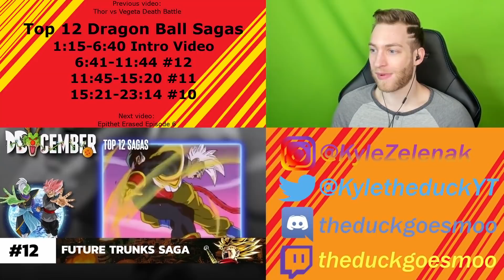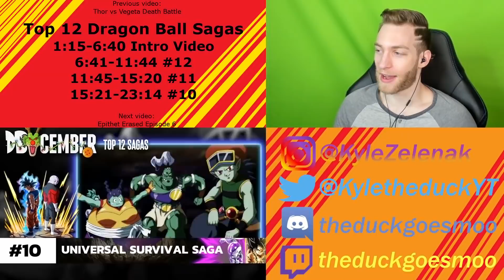A MYSTERY DBCEMBER HOST!!! Reacting to "DBcember Top 12 Dragon Ball Sagas 12-10"